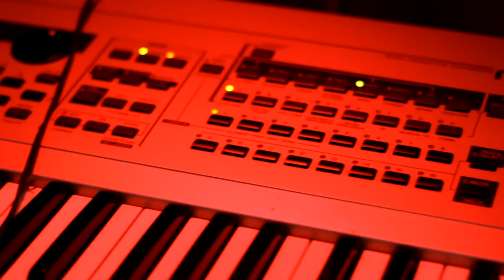Southside Reggie Intro Official Music Video